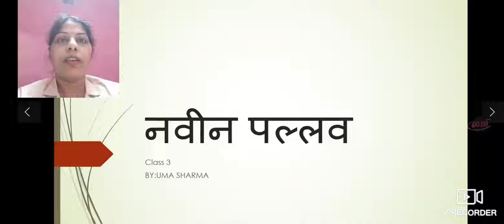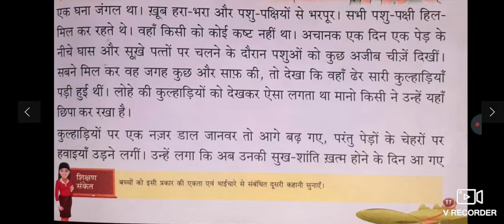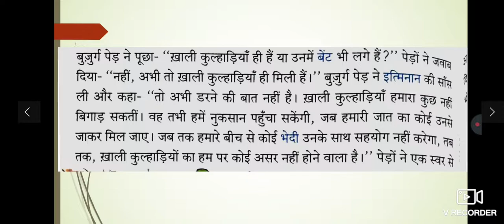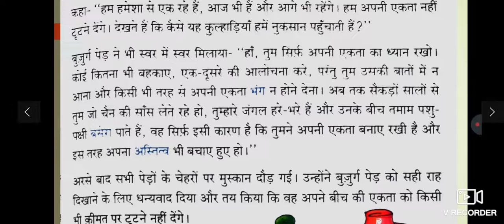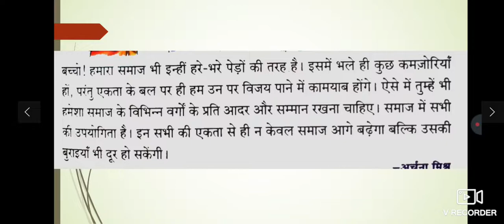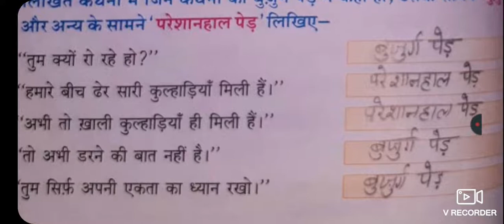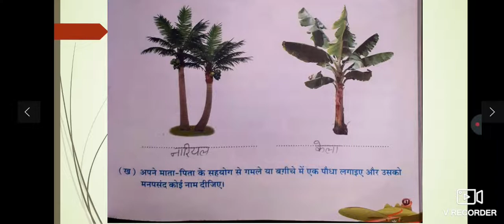Class 3 Hindi II Chapter 6